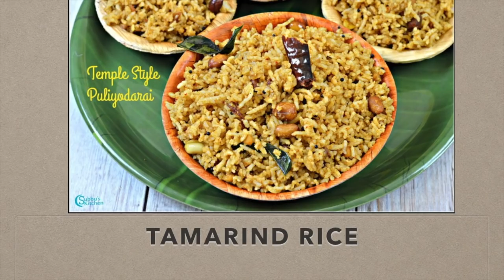South Indian Variety Rices | Kalandha Sadham | Aadi Perukku Lunch Menu | Kanu Lunch Menu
For Aadi Perukku and Kanu Festival, its a tradition for us to make South Indian Variety Rices like Lemon Rice, Tamarind Rice, Coconut Rice and Curd Rice. The text version of this recipe is available @